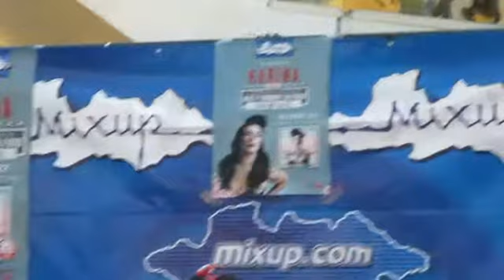kARINA - PORQUE SERA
EL NUEVO TEMA QUE ESTA PROMOCIONANDO KARINA DEL NUEVO DISCO "TEQUILA Y ROSAS"